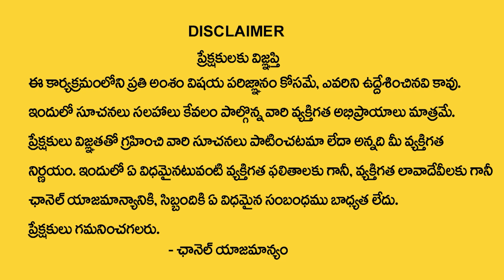వచ్చే పౌర్ణమిలోపు వృశ్చిక రాశి వారికి జరగబోయేది ఇదే | Pournami Vruschika Rasi Phalalu | Scorpio Sign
Watch ►వచ్చే పౌర్ణమిలోపు వృశ్చిక రాశి వారికి జరగబోయేది ఇదే | Pournami Vruschika Rasi Phalalu | Scorpio Sign